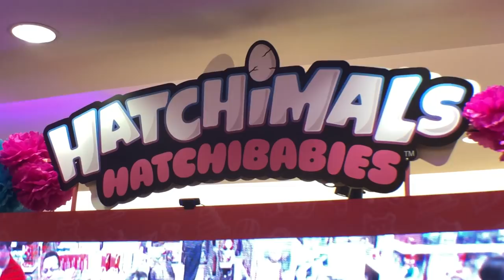Presentacion de: Hatchimals HatchiBabies ★ juegos juguetes y coleccionables ★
Inés Sainz en la presentación de HatchiBabies dentro de Palacio de Hierro Perisur Al salir del huevo descubrirás qué habrá dentro, un niño o una niña divertidos accesorios escondidos dentro del cascarón